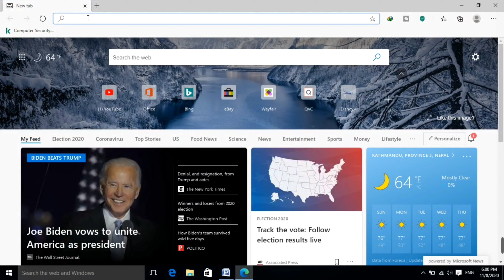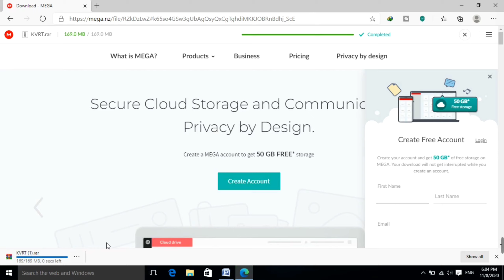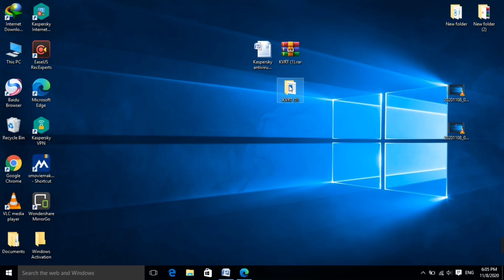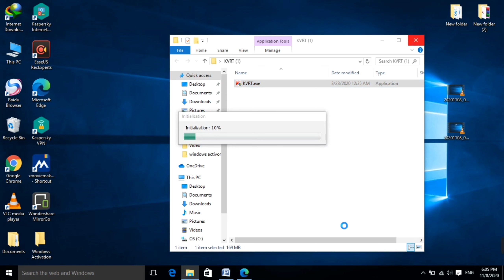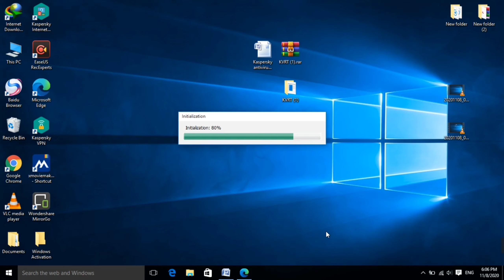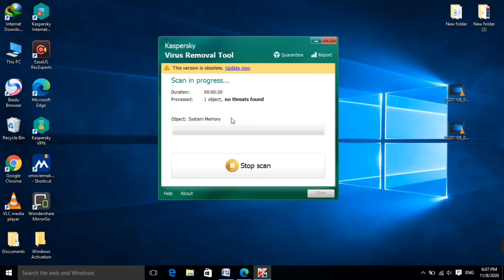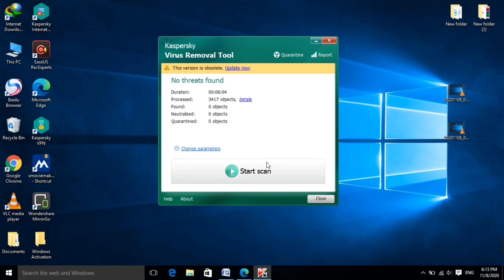How to REMOVE All Viruses from the PC / Laptops only in 5 Minutes 2021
How to REMOVE All Viruses from the PC / Laptops only in 5 Minutes 2021 How to Remove Computer VIRUS from Windows 10 How to Remove Any Virus From Windows 10 For Free How To Remove Any Viruses From Windows 10 FREE Without Antivirus | Easiest Way

HowtoREMOVEAllVirusesfromthePC/Laptopsonlyin5Minutes

relative keywords
how to scan pendrive for virus | how to remove virus from pendrive in hindi | scan pendrive | scan
How to Remove a Trojan/Virus/Miner (Windows)
How to Remove Virus on Windows7/8or10 (Safe Mode)
Remove ALL Viruses and Repair Windows 10 in ONE STEP! 2020
How to Remove Virus From Windows 10 Computer
How to Remove Viruses From Your Computer
How to Remove any virus from computer and laptop ? Computer ya laptop se virus delete kare
How to Remove any VIRUS from your Computer and laptop without any Antivirus Software | Easiest Way
How To Remove Any Viruses From Windows 10 FREE Without Antivirus | Easiest Way
how to remove all viruses from the pc / laptops only in 5 minutes
how to remove all virus from laptop computer in 5 minutes
how to remove all virus from laptop
how to remove virus from laptop windows 10
how to remove virus
clean laptops only in 5 minutes
how to delete viruses from laptop in urdu